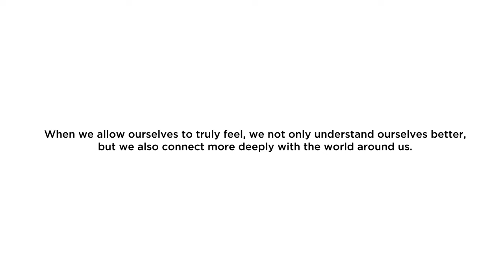If You Always Suppress Your Feelings, Watch This (Psych2Go Stories)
Kai's journey as he unlocks the secrets of his emotions. An abstract Mindscape world reveals Joy, Sadness, Anger, Disgust, and Fear, but they can't reach Kai, hidden behind his mask. When a mysterious character, Mask, appears, they dive into his past to understand its origin. As they uncover a long-lost memory, Mask's purpose is revealed: to shield Kai from pain. The Emotions convince Mask that feeling is essential for growth. Kai opens up to his mom, and as Mask transforms into Transparency, he embraces the world without his mask. But, a new twist awaits as an unexpected character emerges, leaving audiences wondering about Kai's next emotional challenge.

Animator: Yoki_
Managed by: Tai Khuong